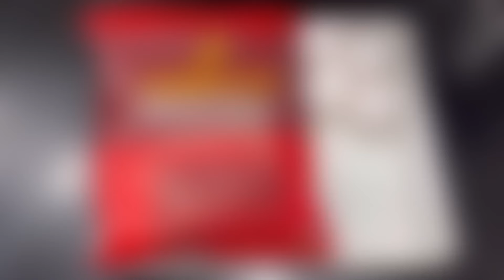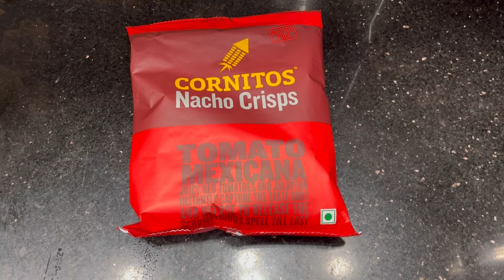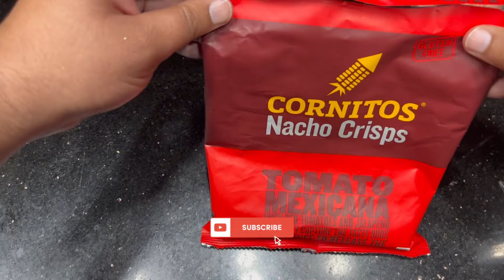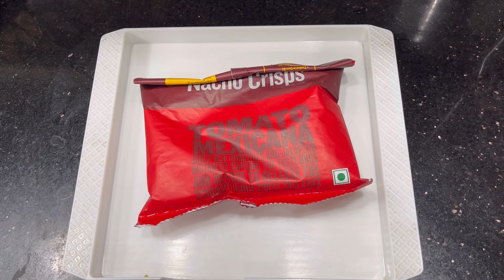Fuel Up with our Protein-Packed, Mouthwatering Nacho Chip Egg Wrap - You Deserve It!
Hey there, brunch lovers! Are you ready to try something totally unique and quirky? Introducing the Nacho Chip Egg Wrap - the brunch idea you never knew you needed!   Picture this: a warm, fluffy egg wrap filled with crispy nacho chips, gooey melted cheese, and your favorite toppings. It's like a breakfast burrito and nachos had a delicious love child!   Not only is this dish totally Instagram-worthy, but it's also super easy to make at home. Just whip up some scrambled eggs, add in your nacho chips and cheese, wrap it all up, and voila! You've got a brunch masterpiece.   So, are you ready to take your brunch game to the next level? Give the Nacho Chip Egg Wrap a try and let us know what you think! We promise it'll be the quirkiest and most delicious brunch idea you've ever had.